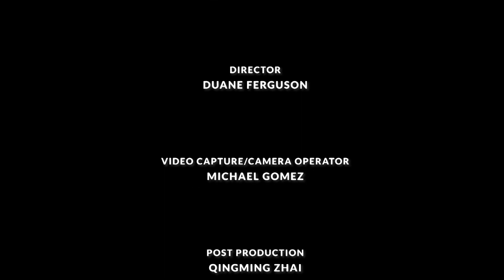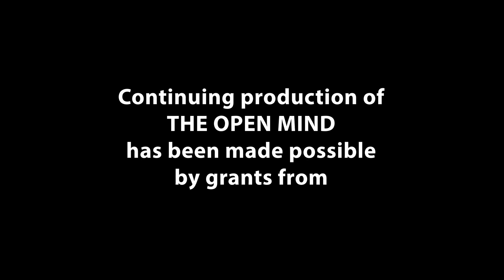The Freedom of Literacy - Maryana Iskander | The Open Mind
Wikimedia Foundation Executive Director and CEO Maryana Iskander discusses freedom of information and literacy.

OPEN202222